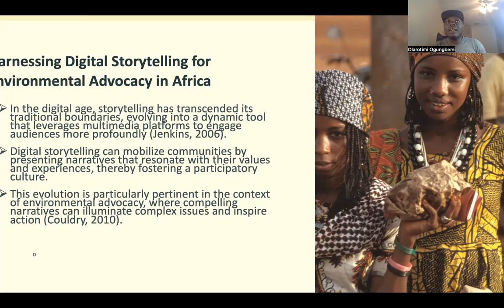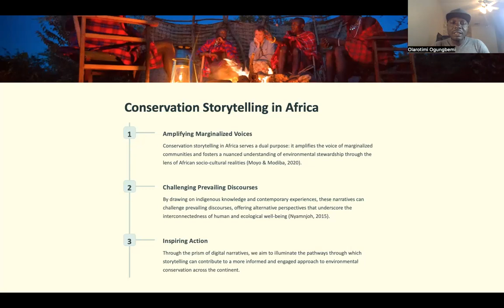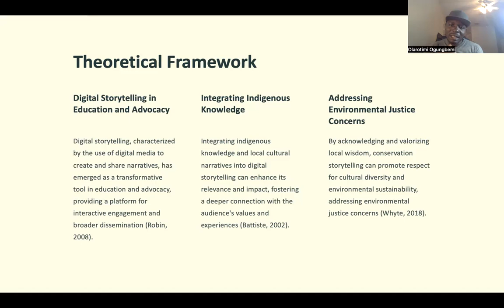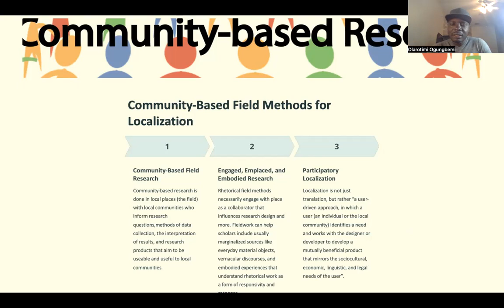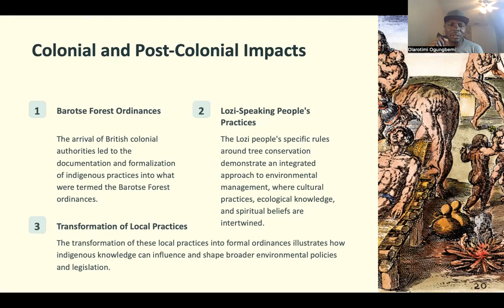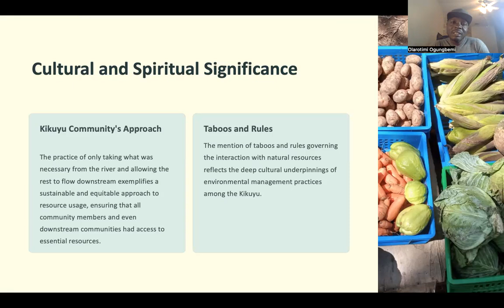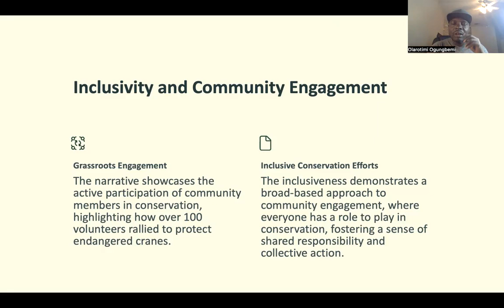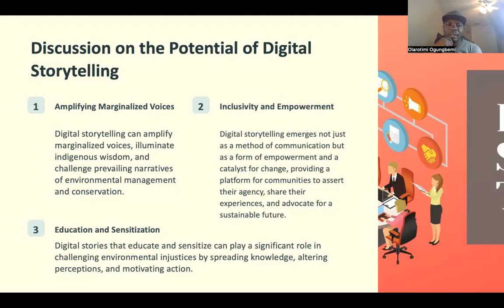Conservation Narratives Reimagined: Harnessing Digital Storytelling for Environmental Protection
Conservation Narratives Reimagined: Harnessing Digital Storytelling for Environmental Protection in the Global South
Olarotimi Ogungbemi | University of Texas at San Antonio, USA

The expansive and continually advancing digital domain unfurls a rich, varied tapestry of tools and platforms that breathe life into storytelling, making narratives more relatable and impactful. In regions of the Global South, notably Africa, the story is layered with intricate ties between environmental issues and the historical as well as sociopolitical fabrics that shape the landscape. Here, digital storytelling morphs into a powerful instrument for environmental advocacy and education, resonating with the collective consciousness of communities.

In this paper, I delve deeper into the notion of Conservation Storytelling, envisioning it as a vibrant conduit through which communities can navigate, understand, and engage with narratives of environmental protection that are finely attuned to the African milieu. By embarking on a journey through various digital storytelling initiatives that have sprouted across the continent, my aim is to unearth the potency of these narratives in catalyzing community engagement, influencing policy advocacy, and fueling educational endeavors devoted to nurturing a culture of environmental protection and sustainability.

Drawing from a palette of case studies scattered across the African continent, we aim to illustrate how digital narratives can be meticulously crafted to echo the ethos of local communities, mirror indigenous knowledge, and challenge the tapestry of historical and contemporary environmental injustices that have left indelible marks on the land and its people. Further, my exploration extends into the potential of the digital realm as a fertile ground for cross-cultural dialogue. Here, the digital sphere morphs into an inclusive platform where a medley of voices from diverse cultural backgrounds can converge, contributing to a richer, multi-dimensional comprehension of environmental challenges and prospective solutions.

Through the lens of Conservation Storytelling, this exposition aspires to navigate towards a more engaged, informed, and action-oriented discourse on environmental protection in the Global South.